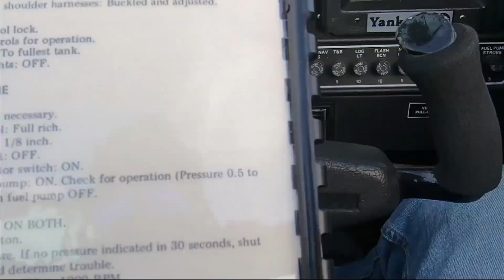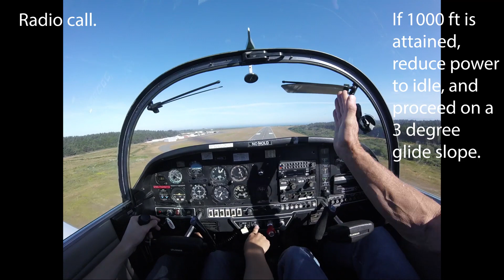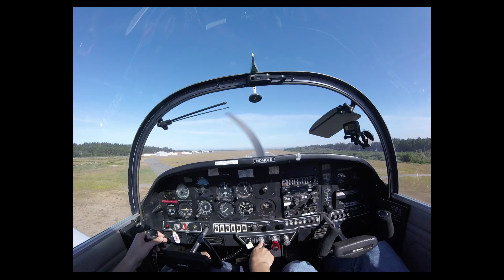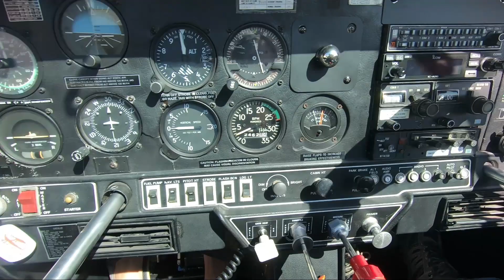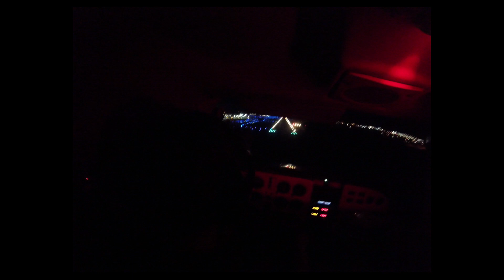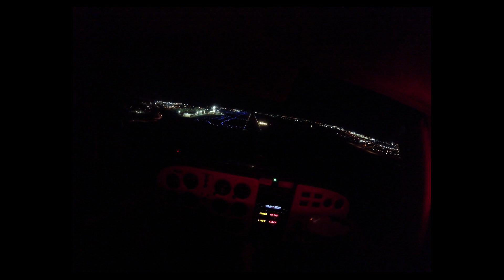Learning to fly.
Join me on this adventure, the journey from boy, to pilot.